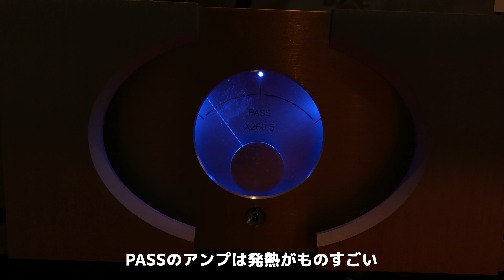【衣替え】真空管、A級アンプと小型デジタルアンプの使い分けで家計にも地球にも優しいオーディオライフ！アナログアンプはもう旧世代のアンプ？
Amazon
エアジャッキ ※200kgまで上がります。

 パワーアンプは、PASS LabのX260.5とトライゴンのDWARFを交互に使っています。毎年10月の今頃肌寒くなってくる頃にアンプの入れ替え作業を行っています。

 パワーアンプ用水晶インシュレーターに関しては、現在テスト中です。

※PASS X260.5は、AB級アンプですが、60WまでA級動作するため、挙動や発熱具合はA級アンプと大差ないたいめ、動画上ではA級アンプとして表現しています。

■使用機材
カメラ
LUMIX S5M2x
レンズ
LUMIX 20-60mm F3.5-5.6
マイク
Sennheiser MEK600 & LUMIX DMW-XLR1

PC
MacStudio 2022 M1Max